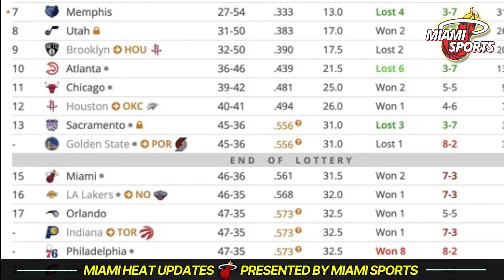🔥OH MY GOODNESS! SHOCKED THE NBA WORLD! NOBODY EXPECTED THIS | MIAMI SPORTS NEWS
Hey Miami Heat fans! Get ready for a busy and exciting 2024 offseason. After a tough first-round playoff exit against the Boston Celtics, the Heat are preparing for significant changes.

The future of our star, Jimmy Butler, is uncertain with his contract extension decision looming and comments from Pat Riley adding to the speculation. Adam Simon, our VP of basketball operations, hinted at inevitable roster changes, emphasizing that the team will draft based on talent, not current roster needs.

The Heat hold the 15th pick in the upcoming NBA Draft, but that could change. Our potential free agents include Caleb Martin, Haywood Highsmith, Josh Richardson, Kevin Love, and Thomas Bryant. Instead of focusing on free agency, the Heat might look to improve the roster through trades.

Big changes are on the horizon for the Miami Heat! Let's go Heat!

🏀 Hello Miami Heat fan, welcome to the Miami Sports News, our channel is made for you who are passionate about the Heat and want to receive all the news and everything you need to know daily from our beloved team, here you will find news like: Miami Heat speculation, Miami Heat signings, Miami Heat updates, Miami Heat rumors, Miami Heat trade, Miami Heat news, Miami Heat interviews, Miami Heat reactions, Miami Heat game highlights. All the information you need to know daily to stay in the know!

🚨 NOTE: We always seek the veracity of the facts, as well as reliable sources, so as not to transmit false information to our fans. So you Miami Sports fan can rest easy and enjoy our content!

Miami Sports News